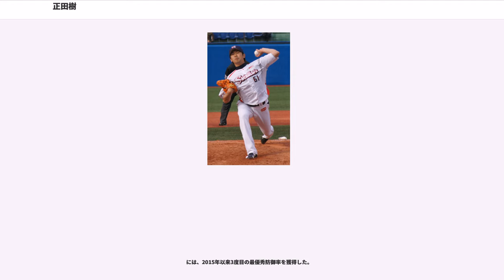正田樹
正田 樹（しょうだ いつき、1981年11月3日 - ）は、群馬県太田市出身のプロ野球選手（投手）。左投左打。四国アイランドリーグplus・愛媛マンダリンパイレーツ所属。

太田市立北中学校では軟式野球部の投手兼一塁手を務めていた。桐生第一高校に進み、3年時には第81回全国高等学校野球選手権大会に出場。エースとして3完封の活躍を果たし、群馬代表として初となる全国選手権優勝に貢献。高校では1学年上のエースに小林正人、1学年下に一場靖弘と大廣翔治がおり、小林と一場がエースだった年も夏の甲子園に出場しているが、ともに初戦で敗れている。

1999年のドラフト会議で日本ハムファイターズから1位指名を受けて入団。

ルーキーの、監督の大島康徳に一軍で起用され、同年のフレッシュオールスターゲームでは、1歳上の同僚實松一成と共にイースタン・リーグ選抜の先発バッテリーを務め、ウエスタン・リーグ選抜の先発投手で同じ1位指名の高卒新人左腕河内貴哉と投げ合った。この年は日本ハムの商品「ナポリピザ」のCMにも起用されていた。は、8月7日の大阪近鉄バファローズ戦でプロ入り初先発するが、2回0/3を3失点で降板し（勝敗つかず）、この1試合のみの登板に終わった。

には課題だった制球難を克服し、5月3日の対ダイエーホークス戦では松中信彦に通算100本塁打となるソロ本塁打を浴びるも、その1失点のみに抑える完投勝利でプロ初勝利をあげた。9勝11敗、防御率3.45（リーグ7位）の成績を残し、パ・リーグの新人王を獲得。は27イニング連続無失点を記録したものの、春季キャンプで発症した左肩痛の影響もあり5勝15敗に終わった。

これ以降成績は下降傾向となり、はチームは25年ぶりのリーグ優勝、44年ぶりの日本一、アジア一に輝いたものの、一軍登板なしに終わり、二軍（イースタン・リーグ）でも防御率5点台と結果を出せなかった。

シーズン開幕直前の3月20日、金澤健人との交換トレードで阪神タイガースへ移籍したが、同年、に一軍登板はなく、2008年10月2日に戦力外通告を受けた。その後12球団合同トライアウトに参加したが、獲得する国内球団はなかった。この時期の様子は、TBSテレビの年末番組『プロ野球戦力外通告・クビを宣告された男達』で取り上げられた。

1月14日、中華職業棒球大聯盟球団の入団テストを受けるため台湾に渡り、興農ブルズのキャンプに参加。1月23日、仮契約に至った。しかし、野球賭博の影響による球団数減少によって投手陣が充実した興農が、即戦力の先発ローテーション投手のみを採用する方針としたため、1月中に予定されていた最終テストの合否判定は延期されて、最終的に入団テストに合格したのは開幕直前の3月上旬であった。3月29日の対La Newベアーズ戦で開幕投手を務めるが、1/3回、打者8人に対し4安打3四球の7失点でノックアウトされた。しかし、次の登板の4月4日には同じLa Newを7奪三振の無四球で6回無失点に抑えた。その後はシーズンを通して先発ローテーションの一角を担い、27試合（うち先発25試合）に登板し、防御率4.44, 14勝6敗、奪三振115の成績で勝投王（最多勝利）と三振王（最多奪三振）のタイトルを獲得した。11月から12月にかけてドミニカのウィンターリーグにヒガンテスの一員として参加し、メジャーリーグ進出を図ったが、2010年も興農でプレーすることになった。

は、2年連続となる興農の開幕投手を務めた。32試合に登板し、11勝5敗、防御率2.81。リリーフとしての起用が増えたため、勝ち数は減ったが登板数は増えた。前年4点台だった防御率は2点台と改善されている。成績は尻上がりに向上し9月・10月期は6試合（うち先発5試合）に登板し、34イニングを投げて3勝1敗、防御率0.794で月間MVPを獲得した。同年に興農に入団した高津臣吾と同一試合で投げることも多く、中継ぎの沈鈺傑らとともに5年ぶりの半季リーグ優勝に貢献した。しかし、11月23日、興農から翌シーズンの契約を結ばないという通告を受けたことが本人の...